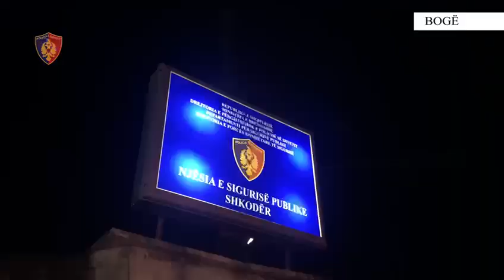Kishin mbetur të bllokuar në malin e Bogës, shpëtohen 3 turistët nga Tirana